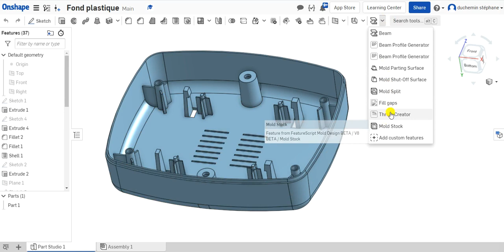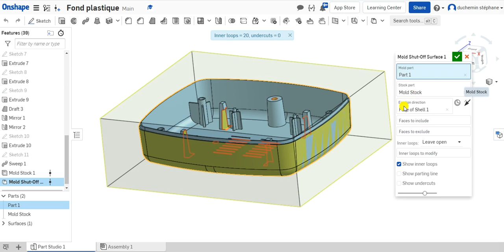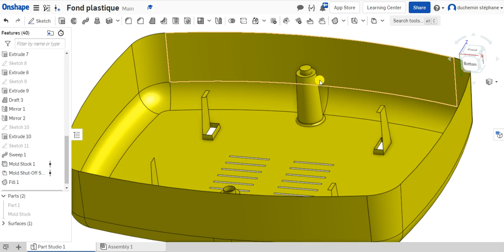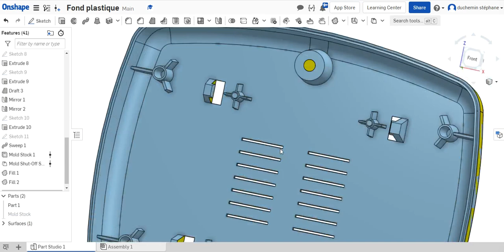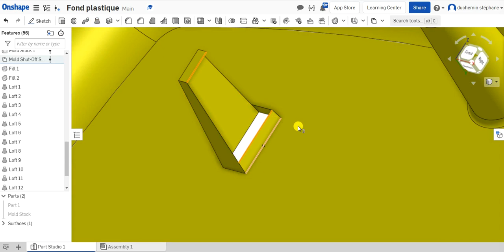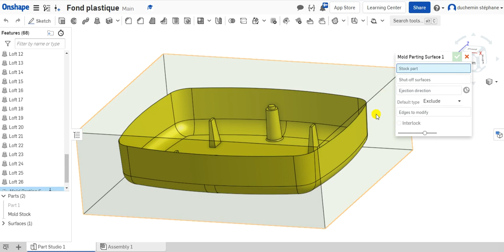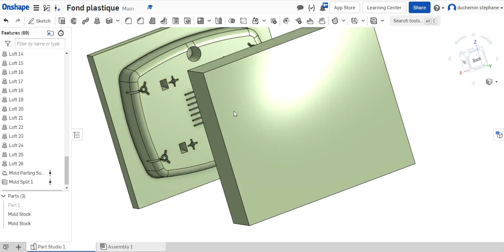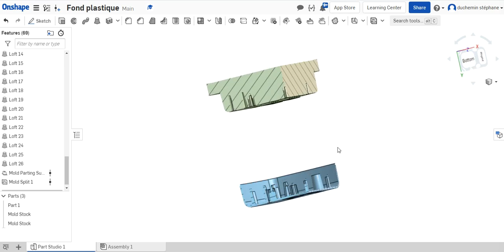Conception moule Partie 2 ONSHAPE